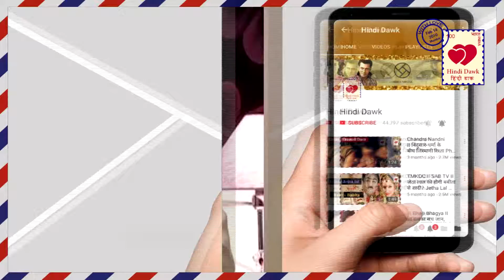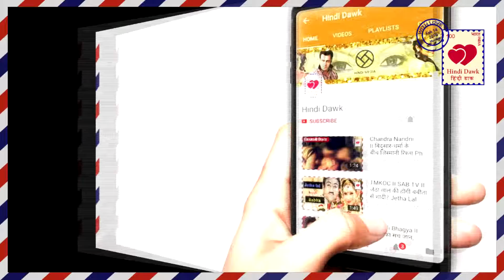YHM II ‘Court में सिम्मी’ नहीं बल्कि “परम’ देगा, पीहू के खिलाफ गवाही II Param Gave Statement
‘Court में सिम्मी’ नहीं बल्कि “परम’ देगा, पीहू के खिलाफ गवाही II Param Gave Statement